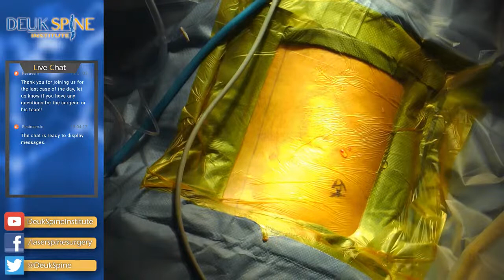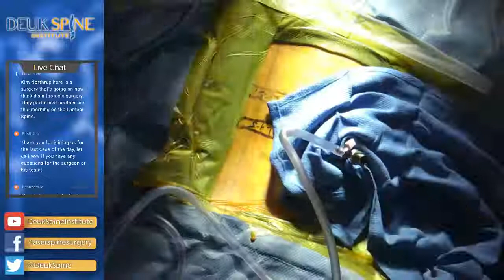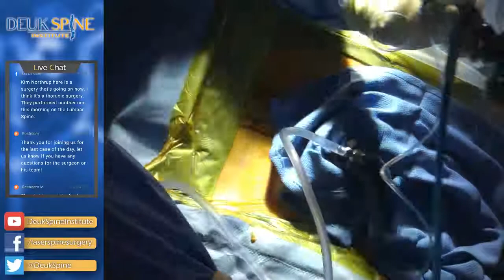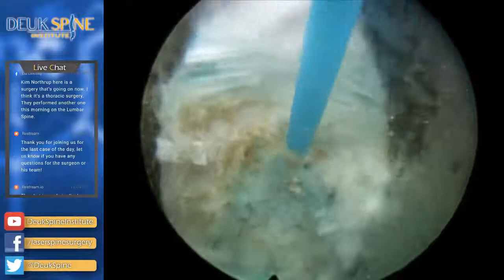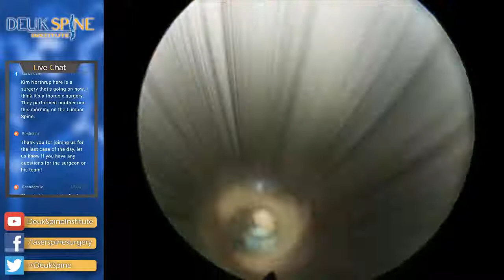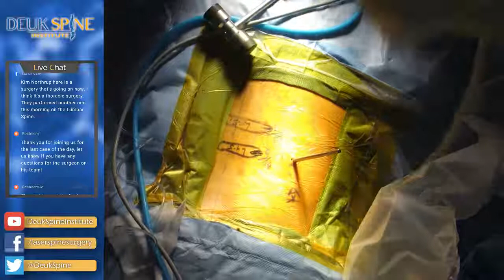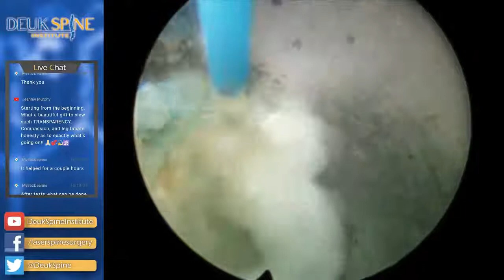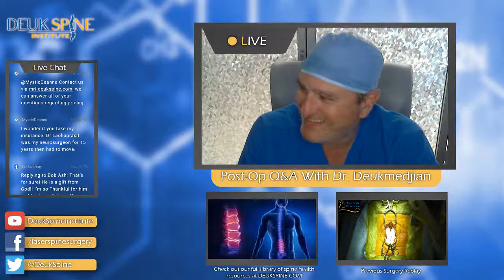Live Lumbar Disc Repair - WATCH DLDR w/ Surgeon Q&A (Dr. Deuk)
Live L4-5 and L5-S1 Deuk Laser Disc Repair, truly minimally invasive spine surgery with an eye-in-the-sky view. Don't miss the live Q&A segment during and after the surgery!